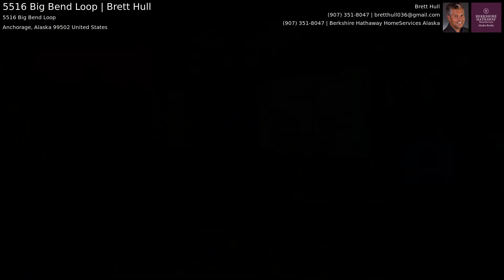5516 Big Bend Loop | Brett Hull